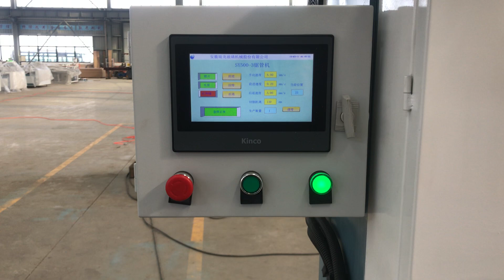Glass block cutting machine